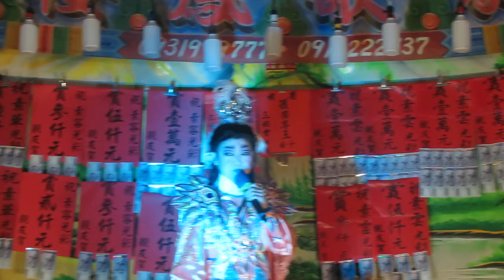111.12.16. 欣櫻鳳歌劇團 虎爺傳奇 9 (愛人醉落去)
王秋冠